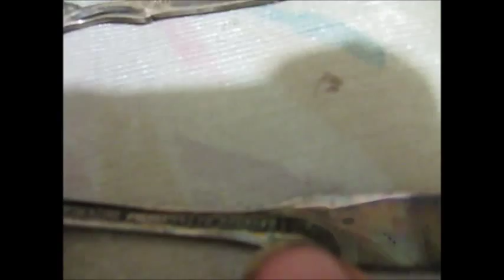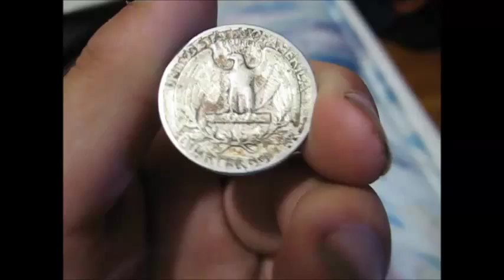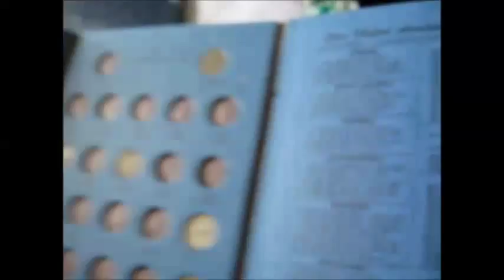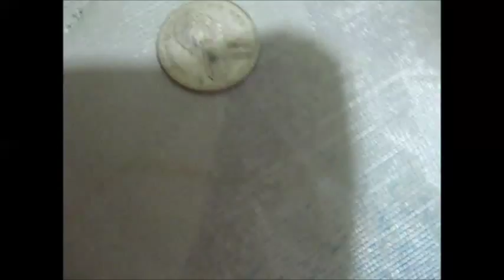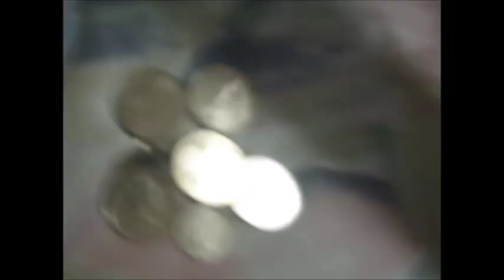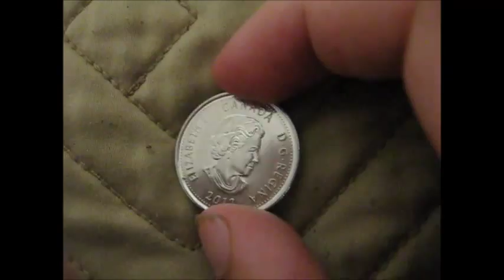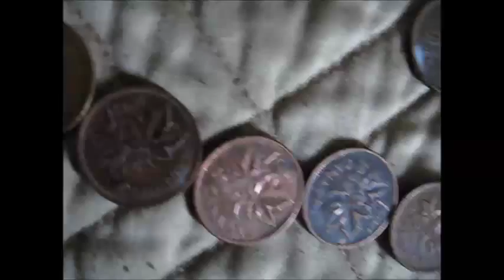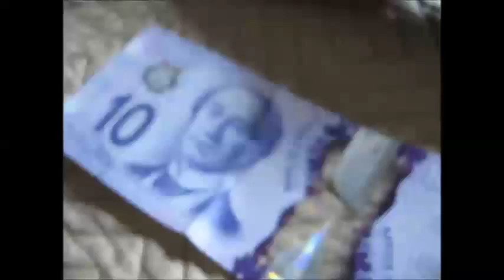My featured coins part 6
I am now into August's videos!